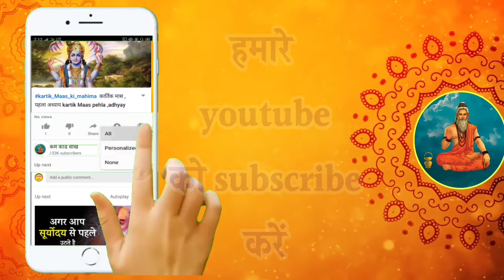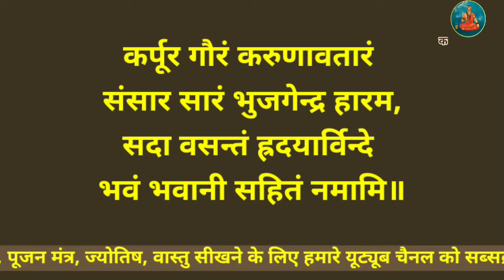शिव पूजन मंत्र, शंकर जी को प्रसन्न करने वाला मंत्र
नित्य पूजा में इन मंत्रों को अवश्य बोलना चाहिए